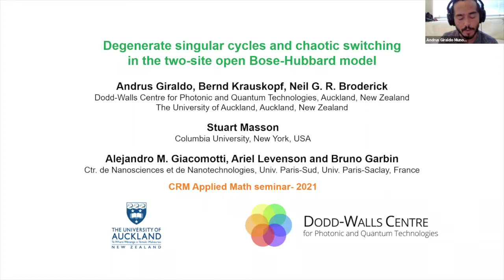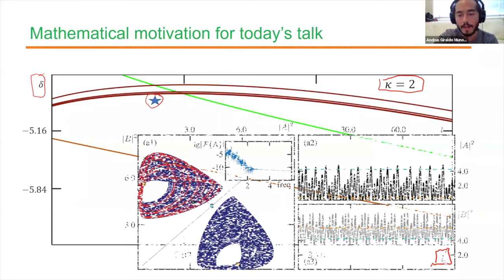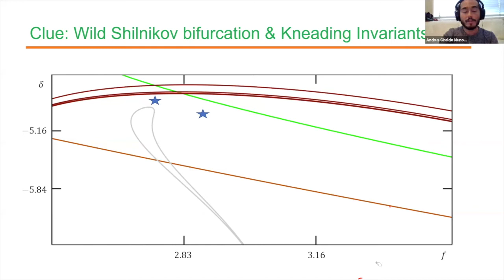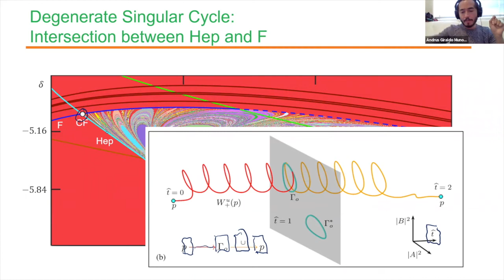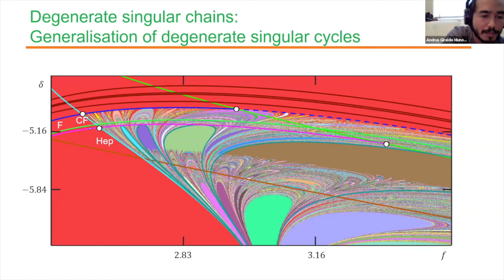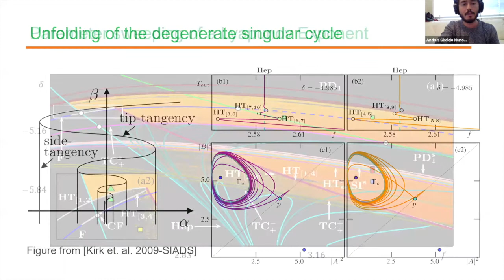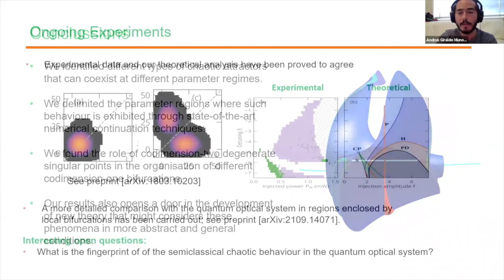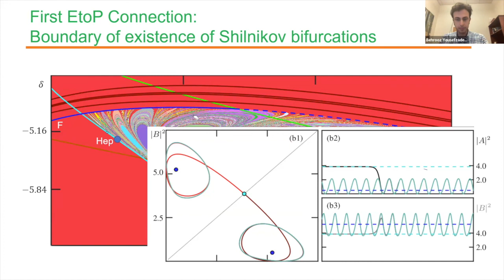Degenerate singular cycles and chaotic switching in the two-site open Bose--Hubbard model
(29 novembre 2021 / November 29, 2021) Seminar Applied Mathematics / Mathématiques appliquées

Abstract: The two-site open Bose--Hubbard dimer model is a celebrated fundamental quantum optical model that accounts for the dynamics of bosons at two lossy interacting sites. Recently, two coupled, driven, and lossy photonic crystal nanocavities ---which are optical devices that operate with only a few hundred photons due to their extremely small size--- have been shown to realize this model experimentally. Thus, there is much interest in understanding the different behaviours that such model exhibits for theoretical and practical purposes. This talk will show the different dynamics in the semiclassical approximation of this quantum optical system by presenting a comprehensive bifurcation analysis. We characterized different transitions of chaotic attractors in parameter plane by numerically computing tangency bifurcations between stable and unstable manifolds of saddle equilibria and periodic orbits. By doing so, we identify codimension-two degenerate singular cycles, and their generalizations, as responsible for the organizations of different tangency and heteroclinic bifurcations between saddle equilibria periodic orbits in parameter plane. Thus, we provide a roadmap for observable chaotic dynamics in the semiclassical approximation of the two-site Bose--Hubbard dimer model, which connects novel results in bifurcation theory with novel applications through numerical continuation techniques.